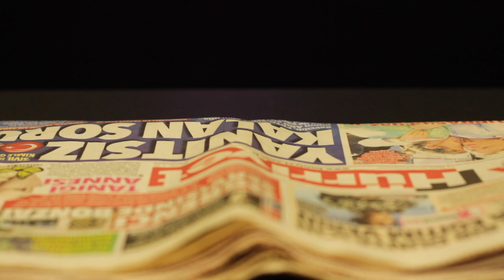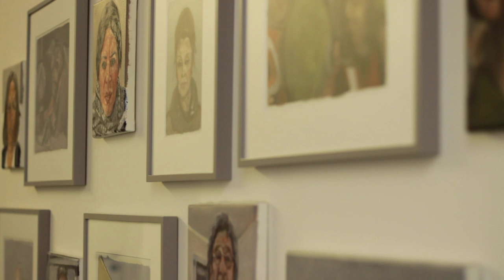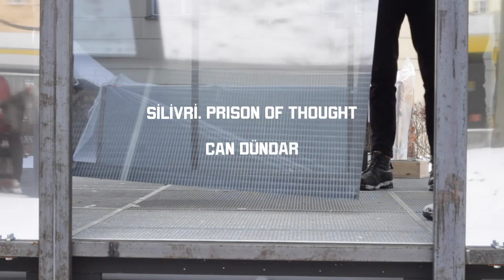stronger still | Trailer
STRONGER STILL
In der Reihe 5. Berliner Herbstsalon 2021 – 2022

»Ich verstehe nicht, warum sie uns in Gefängnisse werfen, wo wir doch stärker noch daraus hervorgehen«, sagt die kurdische Künstlerin und Journalistin Zehra Doğan, die wegen eines ihrer kritischen Bilder fast drei Jahre in türkischen Gefängnissen verbringen musste.

Die Türkei war im letzten Jahrzehnt ein beispielhafter Fall, an dem sich die stetige Auflösung von Institutionen und Mechanismen einer fragilen Demokratie durch die strategischen Vorstöße einer autoritären Ideologie beobachten ließ. Nach zwei Jahrzehnten an der Regierung hat sich die AKP vollends zu einer Ein-Mann-Regierung entwickelt und das Land in ein offenes Gefängnis verwandelt. Sie ließ Journalist*innen massenhaft einsperren, hat unabhängige Medien ins Visier genommen und schließlich mundtot gemacht. Besonders nach dem gescheiterten Putschversuch 2016 wurden kritische Akademiker*innen, bekannte Intellektuelle, Menschenrechtsaktivist*innen und kurdische Politiker*innen zu Opfern der aggressiven Politik von Erdoğans Regierung und ihren ultranationalistischen Verbündeten. Tausende von Menschen wurden aus ihren Jobs entlassen oder inhaftiert. Doch der Widerstand ist ungebrochen und so gelang es trotz der Repressionen nicht, die vollständige Kontrolle zu erlangen.

stronger still. exhibition – installation – talks ist ein Projekt aus Ausstellungs- und Diskursveranstaltungen. Sie zeigen die Dynamik dieses Widerstands genauso auf, wie die Erfahrung der Haft und auf welche Weise kritische Stimmen diese rücksichtslose und nutzlose Gefangenschaft überstehen – und oft gestärkt aus ihr hervorgehen.

Der 5. Berliner Herbstsalon 2021 – 2022 präsentiert das Projekt stronger still. exhibition – installation – talks mit der Ausstellung prison no. 5 mit Werken von Zehra Doğan, den Installationen SİLİVRİ. prison of thought und museum of small things, kuratiert von Can Dündar, sowie die Ausstellung witness mit Werken von Timur Çelik in Gorki KIOSK, dem STUDIO Я und weiteren Räumen des Maxim Gorki Theaters.

Der Berliner Herbstsalon wird gefördert aus Mitteln des Landes Berlin, Senatsverwaltung für Kultur und Europa.